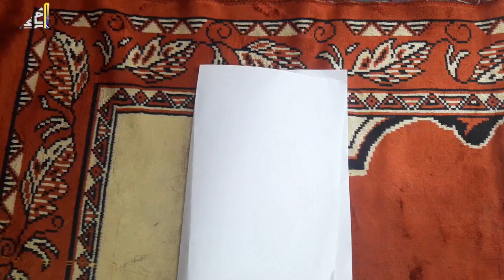DIY Bunga Gantung Cantik dari Plastik Kresek//Beautiful and simple Hanging Flower Wall Decoration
Hallo semuanya kali ini wulan winda berbagi tutorial terbaru (Bunga Bunga Gantung Dari Plasik Kresek)
Ayo.
Make a Hanging Flower Wall Decoration

Like, Commet & Share! Makasih

terima kasih unuk teman teman semuanya..